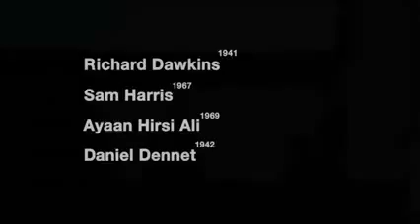Richard Dawkins, Daniel Dennett, Sam Harris Ayaan Hirsi Ali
"richard dawkins god" "richard dawkins quotes" "god delusion" "the god delusion" "richard dawkins youtube" "richard dawkins atheist" "richard dawkins religion" "christopher hitchens" "richard dawkins hate mail" "richard dawkins bill o'reilly" "richard dawkins 2012" "richard dawkins what if you're wrong" "richard dawkins interview" "richard dawkins south park" "richard dawkins interviews" evolution,
bill maher,
atheist,
dawkins,
hitchens,
neil degrasse tyson,
christopher hitchens,
dawkins richard,
richard dawkins,
carl sagan,
sam harris,
atheism,
ravi zacharias,
kent hovind,
dawkins debate,
christopher hitchens debate,
richard dawkins debate,
lawrence krauss,
the atheist experience,
matt dillahunty,
tracy harris,
don baker,
jen peeples,
jeff dee,
richard dawkins vs,
richard dawkins documentary,
richard dawkings,
bill maher,
atheist,
dawkins,
hitchens,
neil degrasse tyson,
christopher hitchens,
dawkins richard,
richard dawkins,
carl sagan,
sam harris,
atheism,
ravi zacharias,
kent hovind,
dawkins debate,
christopher hitchens debate,
richard dawkins debate,
lawrence krauss,
the atheist experience,
matt dillahunty,
tracy harris,
don baker,
jen peeples,
jeff dee,
richard dawkins vs,
richard dawkins documentary,
richard dawkings,
bill maher,
atheist,
dawkins,
hitchens,
neil degrasse tyson,
christopher hitchens,
dawkins richard,
richard dawkins,
carl sagan,
sam harris,
atheism,
ravi zacharias,
kent hovind,
dawkins debate,
christopher hitchens debate,
richard dawkins debate,
lawrence krauss,
the atheist experience,
matt dillahunty,
tracy harris,
don baker,
jen peeples,
jeff dee,
richard dawkins vs,
richard dawkins documentary,
richard dawkings,